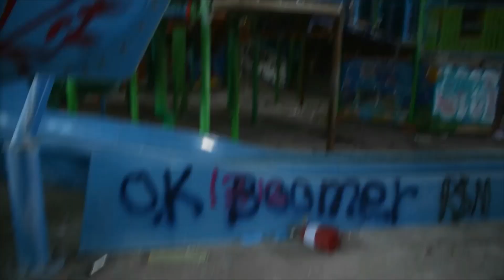Abandoned Water Park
This is a spot explored by many & was a really nice place for families to have fun. But now has been closed for awhile & the vandals have torn it to pieces, We were out by it so we figured we would check it out. The hotel has already been demolished but at least we got to take a peek at this still. Hope you enjoy this short explore it was a cool place well at least whats left of it!